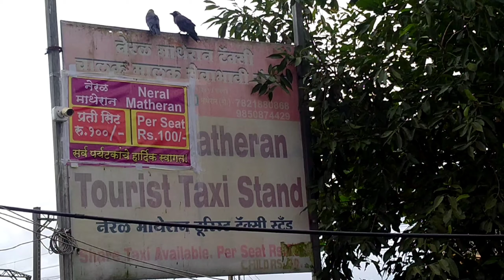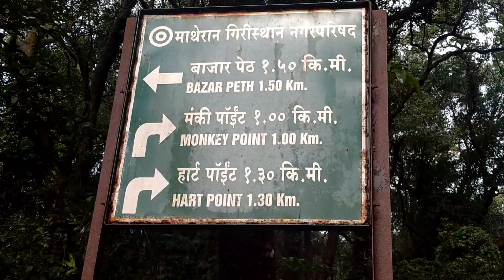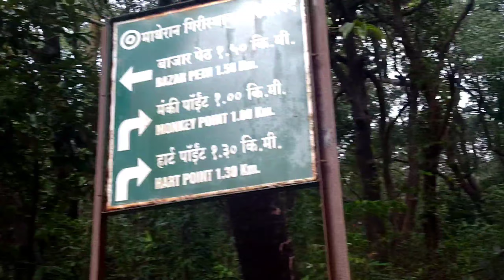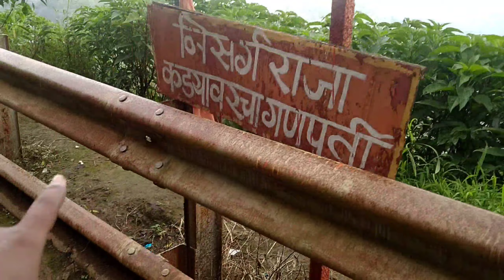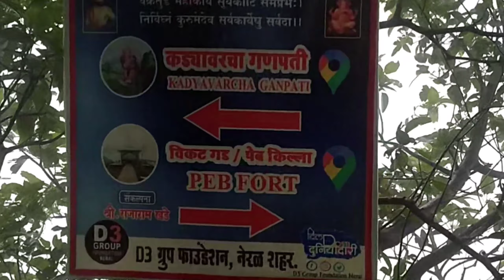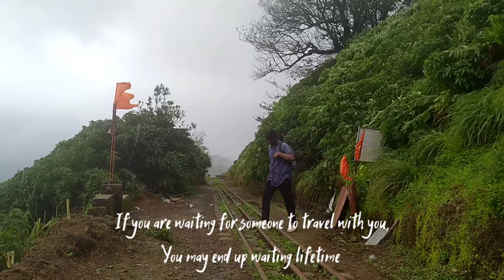Going Solo, To Matheran & Hidden waterfall let's explore (MATHERAN MAHARASHTRA, INDIA )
* Matheran is famous tourist spot near Mumbai Pune
* You can go solo easily for solo travelers
* even you can go with your family and friends
* every turista visit paranormal monkey point weaving point but everyone should visit this hidden point also
* Matheran is the automobile hill station number 1 in Maharashtra Western Ghat South ocean